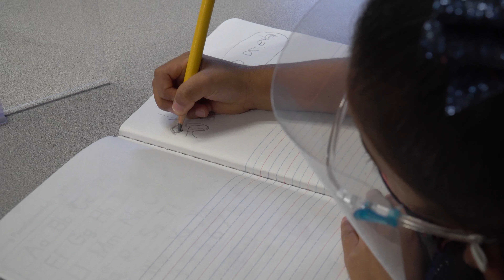The Benefits of Early Childhood Education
Research shows that providing a high-quality education for children before they turn 5 yields significant medium- and long-term benefits for students according to the National Education Association.

Children in early childhood education programs are:
• less likely to repeat a grade
• less likely to be identified as having special needs
• more prepared academically for later grades
• more likely to graduate from high school
• higher earners in the workforce